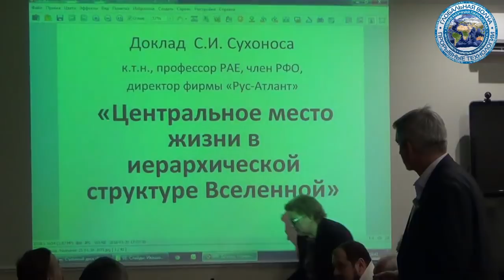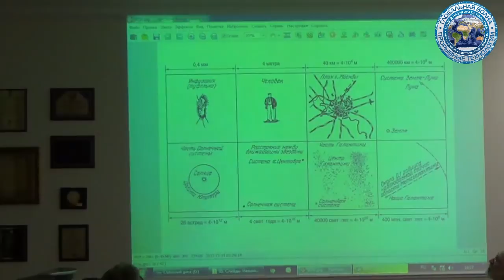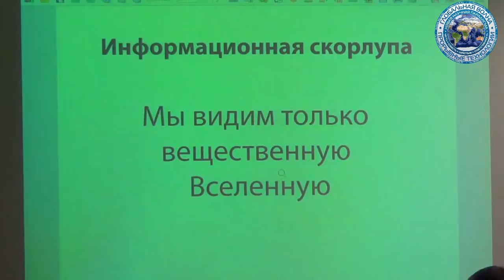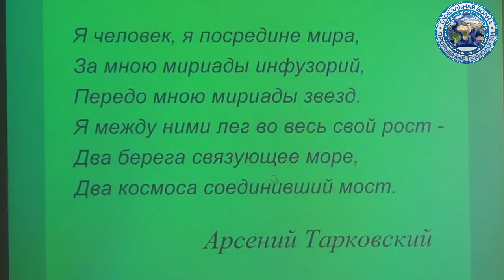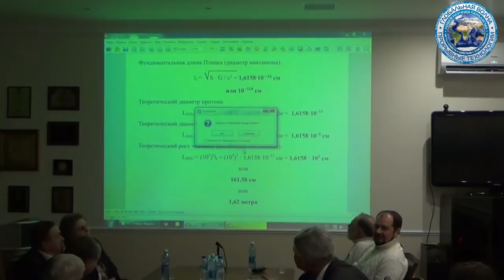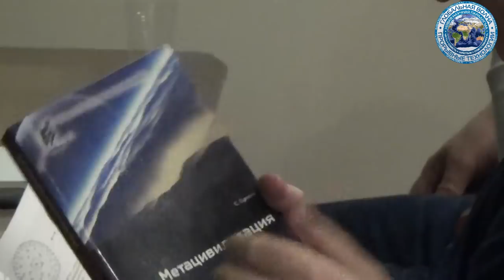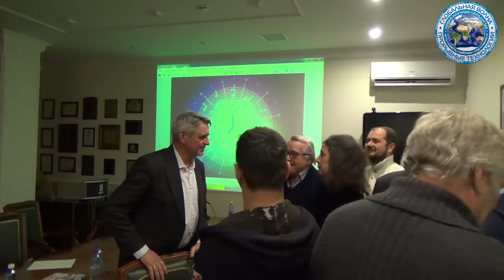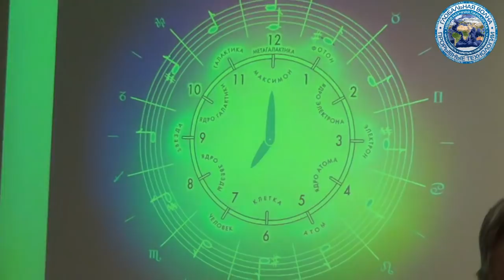Центральное место жизни в иерархической структуре вселенной -Сухонос - Акад.Геополитики - 25.01.2018